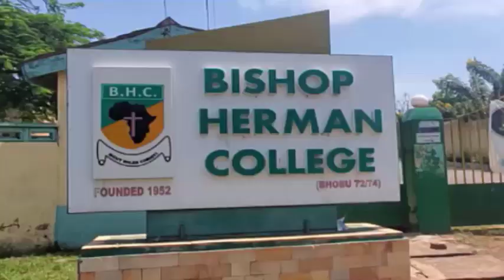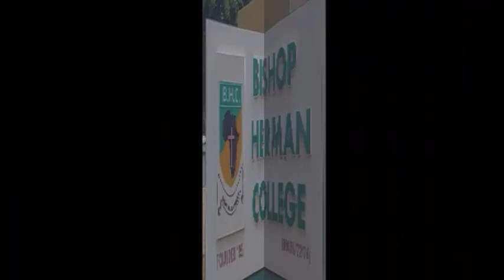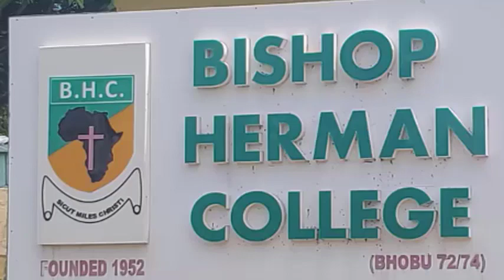BIHECO CYBER INTRO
The battle lines have now been drawn to assess the Cybersecurity awareness of students at the senior high school (SHS) by Cyber Security Authority across the country and team Biheco is repping live.